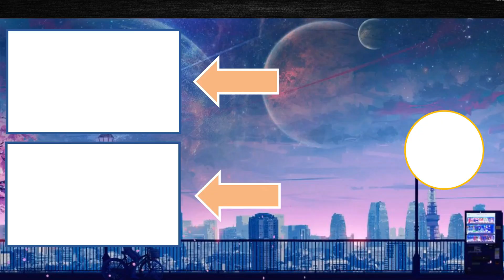Helluva Boss - OZZIE'S // S1: Episode 7 Reaction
Hey Guys! My reaction to Helluva Boss Season 1 Episode 7. Hope you like it.